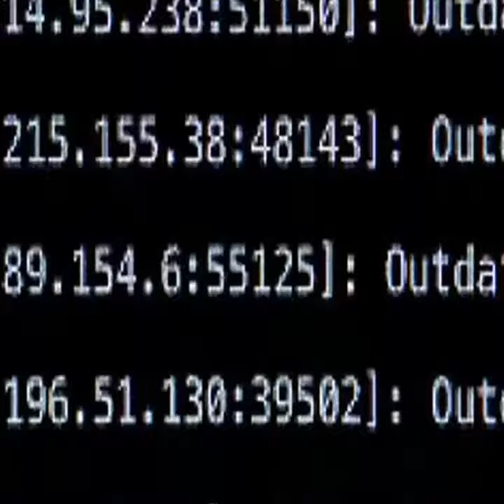They use the lie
Colours blind us. I changed my course, I had no choice. I always listen to my inner voice.